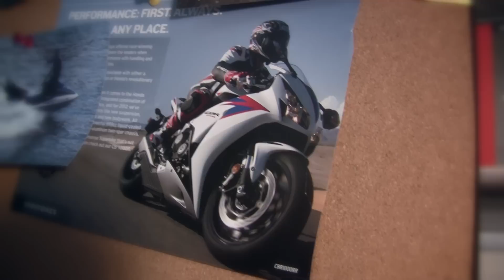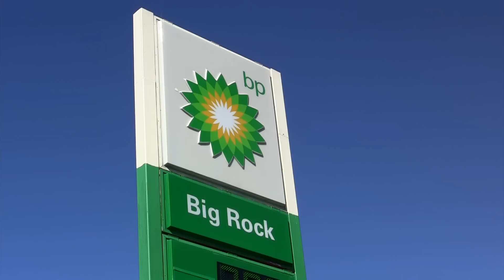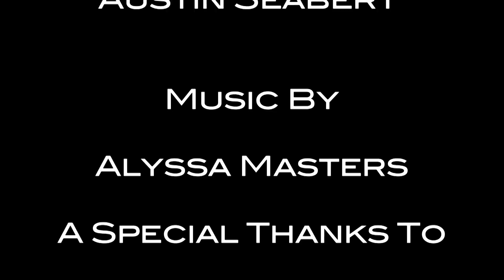THE RIDER Shortfilm WMU